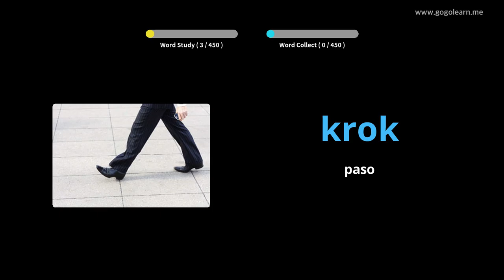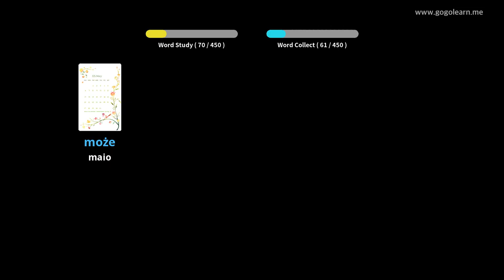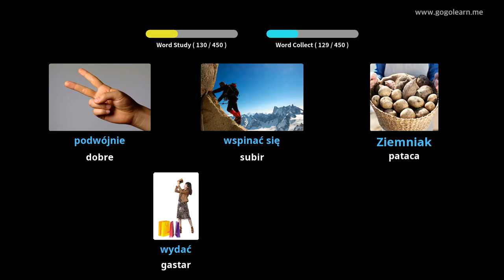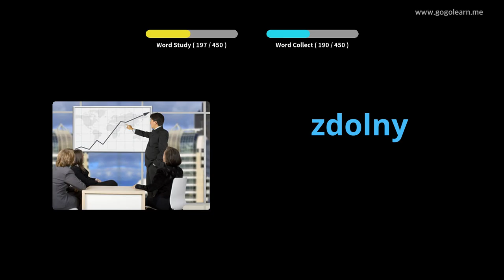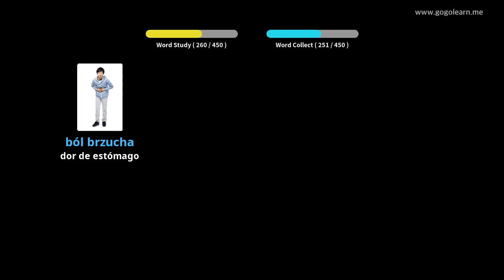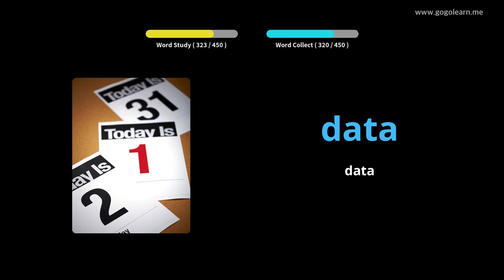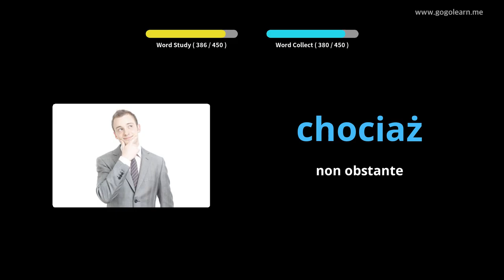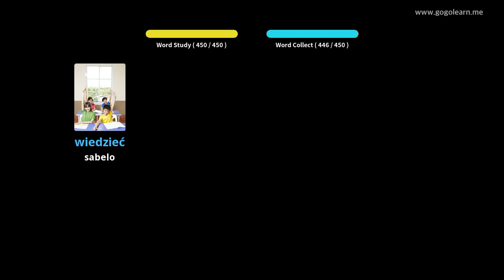Vocabulario polaco Escola primaria | Golearn